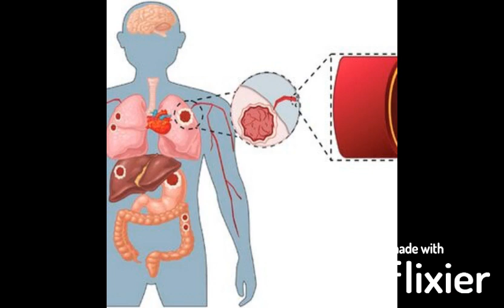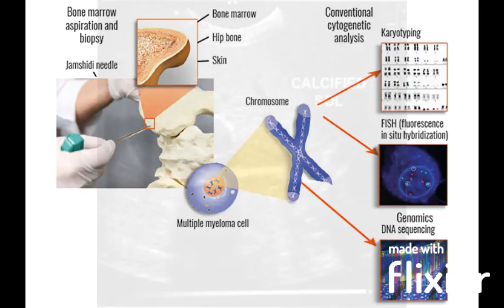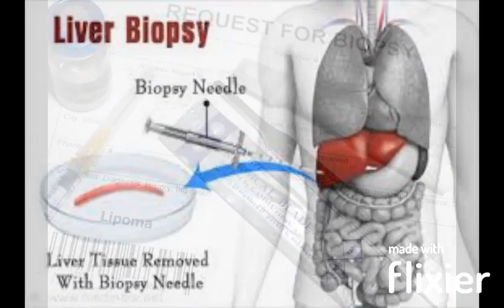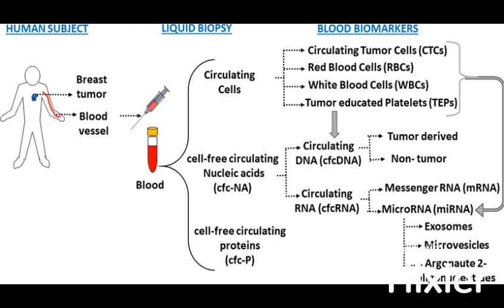Biopsy 101: Types, Importance & What You Need to Know for Diagnosis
In this video, we dive deep into Biopsy, one of the most crucial medical procedures used to diagnose various conditions, including cancer. We’ll cover:

What is a Biopsy? A clear explanation of the procedure.
Types of Biopsy: Learn about the different methods such as needle biopsy, excisional biopsy, endoscopic biopsy, and more.
Why Biopsies are Important: Understand how this procedure helps in detecting diseases early, enabling accurate diagnosis and treatment plans.
Significance for Diagnosis: Explore why biopsies are considered the gold standard for diagnosing cancer and other medical conditions.
Whether you're a healthcare professional, student, or simply curious about medical processes, this video provides easy-to-understand insights into biopsies and their critical role in healthcare.

Key Topics Covered:

What is a biopsy?
Different types of biopsies and when they are used.
The importance of biopsies in detecting diseases.
How biopsy results influence treatment decisions.
Tips for patients undergoing a biopsy.
Watch now to learn everything you need to know about biopsies and why they’re so vital in medical diagnostics.

In This video you will have a chance to learn all about Radiololgy related procedures.
i will try to solve all your quaries related to radiology

 X Ray Procedures
 CT Procedures
 MRI Procedures
 Mammography
 Ultrasonography

the radiologic technologist
the radiologist goes to therapy
the radiological accident in lia georgia
the future of radiology
the noted anatomist radiology.

queries about CT scan;
ct scan vs pet scan
ct scan with contrast
ct scan pet ka
ct scan kaise hota hai
ct scan machine
ct scan brain
ct scan report kaise dekhe
ct scan kya hota hai
ct scan abdomen
ct scan chest
ct scan abdomen and pelvis

queries about ultrasound;
ultrasound kaise hota hai
ultrasound se jane ladka ya ladki
ultrasound report boy or girl
ultrasound report kaise dekhe
ultrasound pregnancy
ultrasound report
ultrasound se kaise pata kare ki ladka hai ya ladki
ultrasound course
ultrasound abdomen
ultrasound scan
ultrasound trailer
ultrasound kaise karte hain
ultrasound video